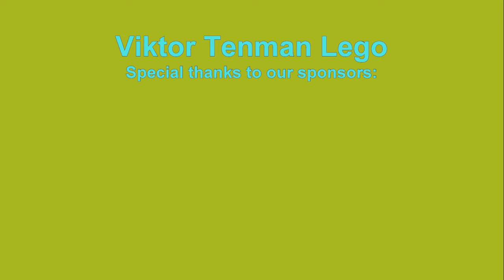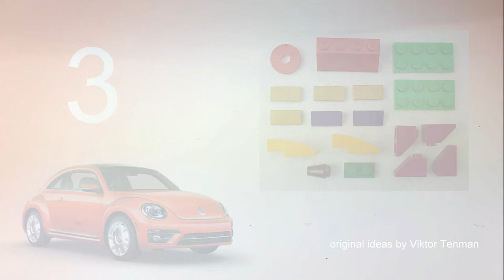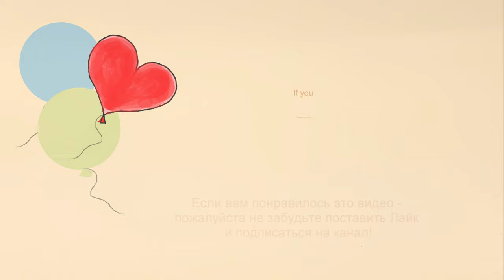How to build LEGO 10717 2018 Volkswagen Beetle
AGE 13+

channel.